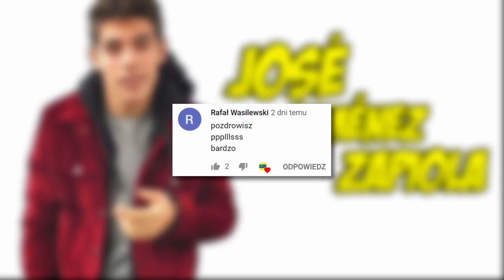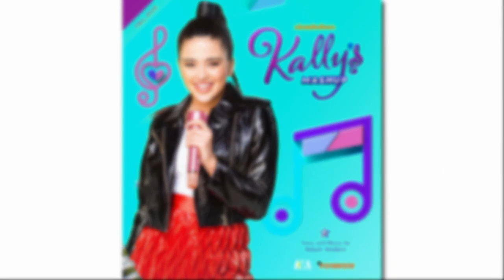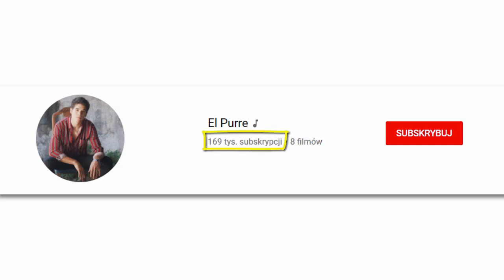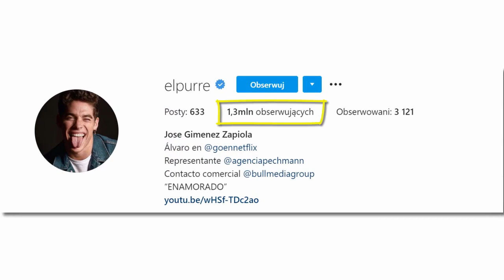7 Ciekawostek o José Giménez Zapiola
W dzisiejszym materiale zostały ukazane ciekawe fakty o aktorze/aktorce znanym/znanej najbardziej z roli Tommy w serialu nickalodeon
Kally's Mashup a mowa tu o José Giménez Zapiola

🍀 Jeżeli jesteś zainteresowany/zainteresowana moimi materiałami koniecznie zostaw po sobie subskrypcje łącznie z ikoną dzwoneczka, aby być na bieżąco z nowymi materiałami 😀

 🎶 Muzyka jaka została użyta w filmie  🎶

Alaska Sky
Smokin_Sticks